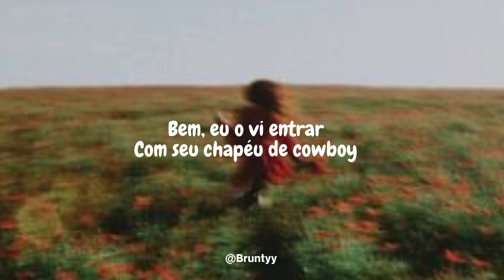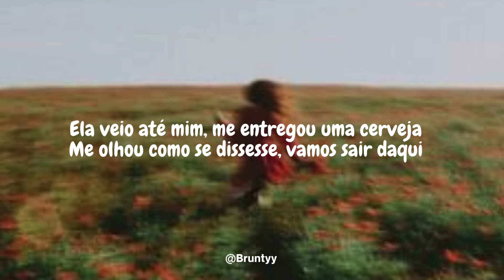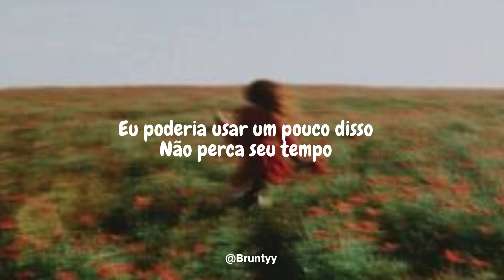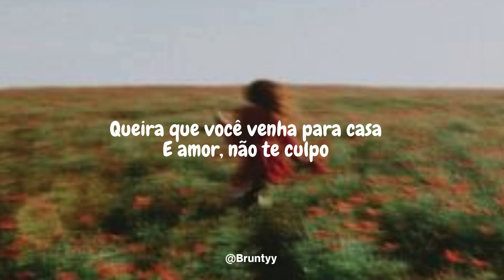Ella Langley, Riley Green - You Look Like You Love Me (Tradução/Legendado) PT-BR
OBS: Desculpe pelo nome errado na Capa!

e você é um artista e preferir que não utilizemos sua imagem, por favor, entre em contato, e removeremos a imagem imediatamente.

Apoie nosso canal! Faça suas compras na Amazon através do nosso link e ajude-nos a continuar trazendo conteúdo de qualidade. Seu apoio é essencial  ⤵️

// FONES
Edifier W800BT PLUS
JBL, Fone de Ouvido On ear, Tune 720BT
JBL, Fone de Ouvido Sem Fio
JBL Tune Flex TWS

// LIVROS INDICADOS
O homem mais rico da Babilônia
A psicologia financeira
Pai Rico, pai Pobre
Mais esperto que o Diabo

Ella Langley, Riley Green - You Look Like You Love Me

I was all but twenty-two, I think, at the time
I'd been out on the road, lonely at night
And it'd been a while so it was on my mind
Well, I saw him walk in with his cowboy hat
And I thought to myself: I could use some of that
His boots like glass on a sawdust floor, huh
Had moves like nothing I'd ever seen before
So I walked right up and I pulled him to the side
I handed that man a beer and looked him in the eyes
And I said: Baby, I think you're gonna wanna hear this
Then I told him

Excuse me
You look like you love me
You look like you want me to want you to come on home
And, baby, I don't blame you
For looking me up and down across this room
I'm drunk and I'm ready to leave
And you look like you love me

Well, I was down at a local beer joint with a few of the guys
When this cute little country girl caught my eye
And, boy, let me tell you, she was the prettiest thing I'd ever seen in a pair of boots
Well, she walked right up to me, handed me a beer
Gave me a look like: Let's get out of here
And that's when I realized that she was every cowboy's dream come true
She told me this right here
She said

Alright now

So if you ever see a man in a cowboy hat
And you think to yourself: I could use some of that
Just give him this here line
Goes a little like this

And you look like love me